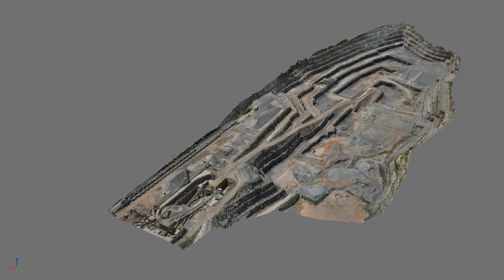Quarry pointcloud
Photogrammetric pointcloud of a quarry